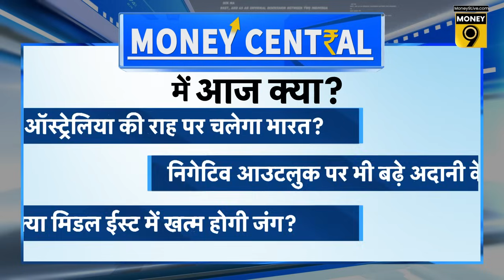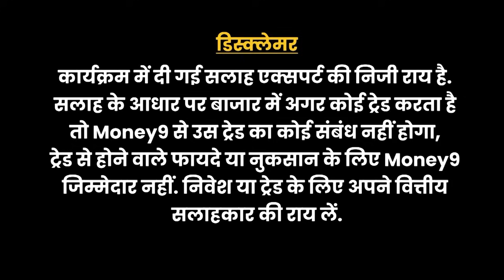सस्ते कर्ज की राह में सबसे बड़ी रुकावट क्या? Money Central | EP. 697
Australia की तरह क्या भारत में भी बच्चों के लिए Social Media पर रोक लगेगी? Adani Group को लेकर Moody's ने क्या कहा? Middle East में जंग क्या खत्म हो जाएगी? क्या FMCG सेक्टर को बिगाड़ेगा रिलायंस? क्या है सस्ते कर्ज की राह में सबसे बड़ी रुकावट? EU के साथ FTA के लिए क्या तैयारी कर रहा भारत? Money9 पर Money Central देखें और इन सवालों का जवाब जानें.